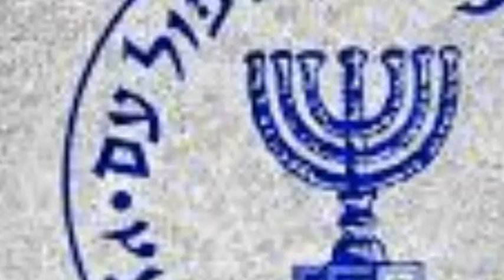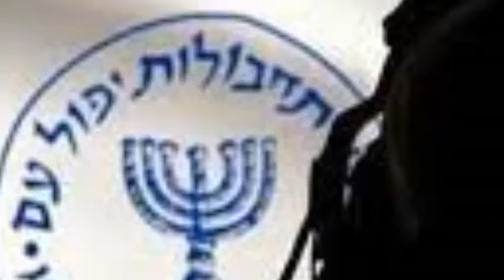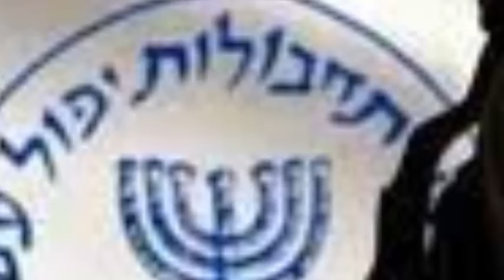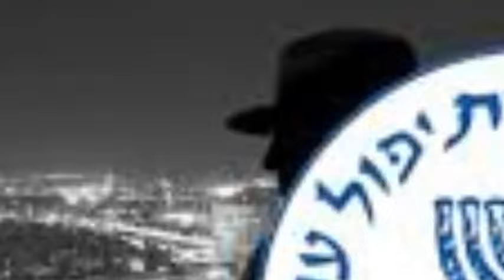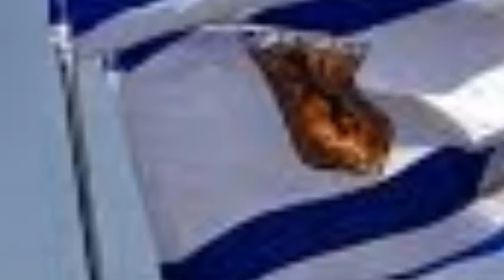Los SECRETOS del MOSSAD. La ÉLITE de inteligencia de ISRAEL. Sus operaciones más temerarias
hablando sobre espionaje y servicios secretos con Sasi Alami. En esta ocasión conocemos las operaciones de los servicios secretos israelíes, el conocido Mossad.